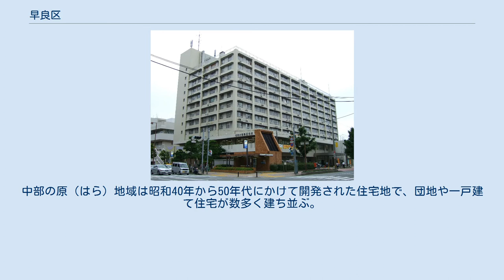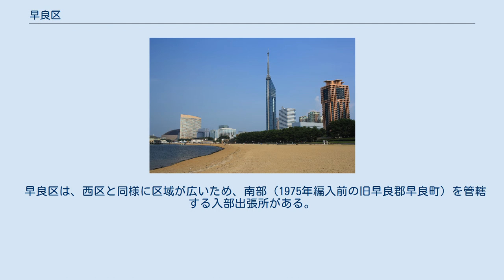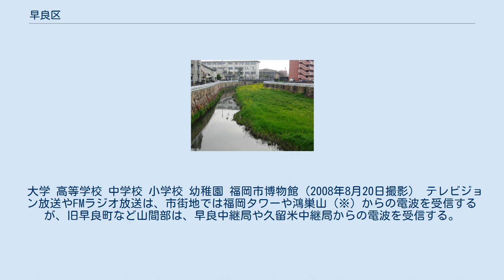早良区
早良区（さわらく）は、福岡市を構成する7つの行政区の1つ。
 1972年4月1日に福岡市が政令指定都市となった時は西区だったが、1982年5月10日に早良区、西区、城南区の3つに分割されて発足。
 温暖な太平洋側気候の様相を見せる。
冬季は山沿いにある区域南部と沿岸の区域北部では気候が異なる。
沿岸の区域北部では積雪日数もひと冬で1〜2回程度と少ないが、内陸の区域南部では降雪も多く、多い年で数十センチの雪が積もることがある。
 福岡タワーとシーサイドももち 北は博多湾に面し、南は脊振山地で佐賀県と接しており、南北に長く、福岡市の区で最も広い面積をもつ。
北部には西新・藤崎・シーサイドももちなどがあり、西の副都心（「西部広域拠点」）を形成している。
 また、地下鉄、バス、都市高速といったあらゆる交通手段が発達している。
商業施設や公共施設、オフィスビル、高層マンションなどが多い。
中部の原（はら）地域は昭和40年から50年代にかけて開発された住宅地で、団地や一戸建て住宅が数多く建ち並ぶ。
南部の入部（いるべ）、内野、脇山地域は福岡市が政令指定都市に移行した後の1975年に旧早良町を編入して福岡市域とした地域で、場所によっては宅地化の兆しもあるものの、市街化調整区域も多く全体的には農村の雰囲気を色濃く残している。
そのさらに南側は脊振山地に含まれる未開発の山間部で、時期によってはホタルも見られる自然豊かな地域である。
 ※2020年7月1日時点 室見川 金屑川 河川は中央区との境に樋井川、西区との境に室見川が流れていて、区内にはその支流の七隈川、金屑川、油山川、汐入川、小笠木川、椎原川などがある。
 当初は西区の一部であったが、1982年5月10日に旧西区を分区して発足した。
区域は旧内野村飯場を除き、もとの早良郡の一部で、1918年から1975年までの間に順次福岡市に編入されていった。
早良区の区名はこの早良郡に由来している。
 早良区は、西区と同様に区域が広いため、南部（1975年編入前の旧早良郡早良町）を管轄する入部出張所がある。
 西新地区には福岡市を代表する進学校があるなど、文教地区としても知られている。
 大学 高等学校 中学校 小学校 幼稚園 福岡市博物館（2008年8月20日撮影） テレビジョン放送やFMラジオ放送は、市街地では福岡タワーや鴻巣山（※）からの電波を受信するが、旧早良町など山間部は、早良中継局や久留米中継局からの電波を受信する。
 五十音順